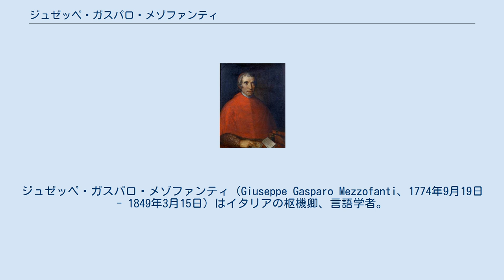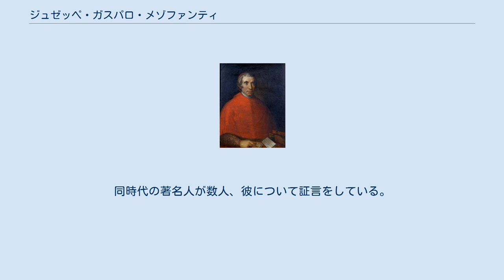ジュゼッペ・ガスパロ・メゾファンティ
ジュゼッペ・ガスパロ・メゾファンティ（Giuseppe Gasparo Mezzofanti、1774年9月19日 - 1849年3月15日）はイタリアの枢機卿、言語学者。
 メゾファンティは身分の低い家庭に生まれたが、幼少期から優れた記憶力と音感を持ち合わせ、特に外国語習得に関しての才能は並外れたものだった。
 メゾファンティは、ボローニャにある子供たちに信仰や文字の読み書きなどを教える学校（Scuole Pie）に通い、教皇領からやって来た多くのイエズス会宣教師と交流した。
彼らと会話を交わすうち、スウェーデン語、ドイツ語、スペイン語、その他南米各地のさまざまなスペイン語方言をすぐに覚えてしまった。
現在使用されなくなった言語（死語）も学校で習得している。
 神学校で哲学、神学を学んだが、司祭になれる規定の年齢よりもはるかに若い年齢でそれらの習得を終えている。
その期間に東洋言語の学習にも励んだ。
 1797年、23歳で司祭に叙階され、ボローニャ大学でヘブライ語、アラビア語、東洋言語、ギリシャ語の教授を務めた。
 1799年から1800年まで、ナポレオン・ボナパルト軍との対立で負傷した外国人を病院で援助し、交流しながら、他のヨーロッパ言語を習得した。
その後、町を訪れる観光客、旅行者を対象とした聴罪司教となった。
 1806年、ナポレオンからパリに定住しないかという提案があったが、それを断っている。
それ以前にも、チザルピーナ共和国に対する宣誓を拒否し、同様に1814年、ローマ教皇ピウス7世の誘いを断っているが、1831年、ローマ教皇グレゴリウス16世による布教聖省での活動に関する申し出は受けている。
 ローマのような国際色豊かな都市でさまざまな宣教師や学者たちと交流を重ねるうちに、他の言語も次々に習得していった。
 それまで言語を学習してきた中で、実際に困難を伴ったのは中国語のみだが、それでも流暢に話せるようになるまでかかった期間はわずか4カ月だという。
以前モナコの宣教師だったウンピエレス司教と布教聖省の語学教師は以後ジュセッペと中国語で会話をし、彼の中国語学力を公的に認めたという。
 グレゴリウス16世はメゾファンティと親しくなり、1838年2月12日に行われた枢機卿総会議にて、彼に枢機卿の地位を与えた。
 1849年、メゾファンティはローマで息を引き取った。
彼の慰霊碑は、ローマ、サン・オノフリオ・アル・ギアニコロ教会（Chiesa di Sant'Onofrio al Gianicolo）に納められている。
 メゾファンティは基本的に特別な野心を抱くことのない人物だったが、魂への気遣い、大学での教え、日々の言語習得に関しては熱心に取り組んでいた。
同時代の著名人が数人、彼について証言をしている。